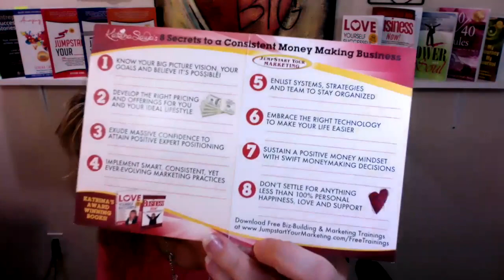Secret #3 of 8 to Creating a Consistent Moneymaking Business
Secret #3 Exude Massive Confidence to Attain Positive Expert Positioning.

Want to watch all 8 videos to catch all 8 Secrets to a Consistent Moneymaking Business?

1) Grab one or more of my Free Business & Marketing Trainings here - you can learn how to jumpstart your biz quickly, how to become a published author, speaker, what to do to get clients from your website, how to love yourself more and so much more - Go

2) Come have a conversation with me... trust me, you DO NOT NEED TO BE "READY" before doing this, in fact it's better if you aren't! I save thousands of entrepreneurs every year, thousands of dollars and months or years of time in the first stages of your business because I give you the "reality check" of what you need to know, learn, or implement in order to make more money FAST.

Katrina Sawa
International Best-Selling Author with 11 books